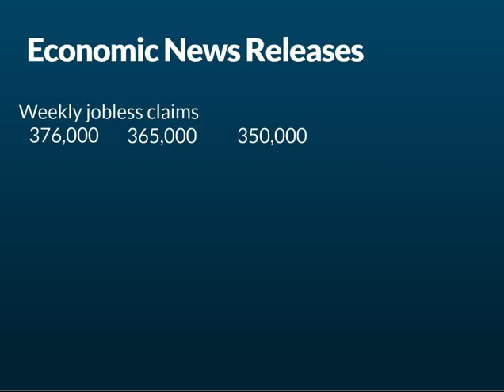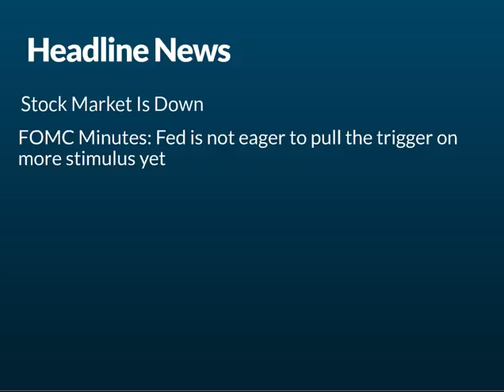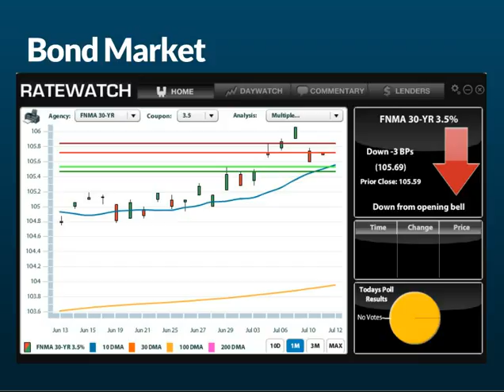CA Interest Rates: Daily Market Report July 12